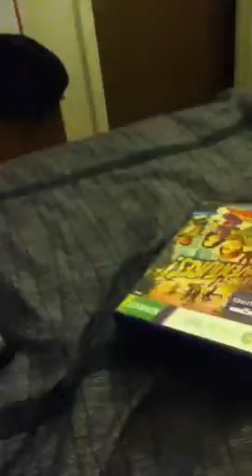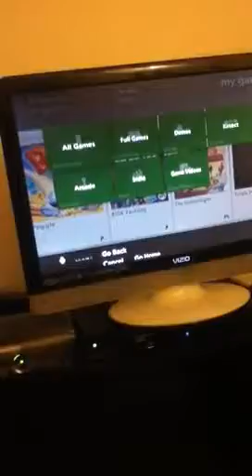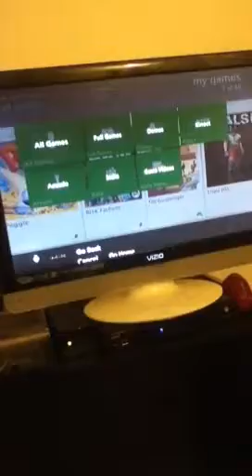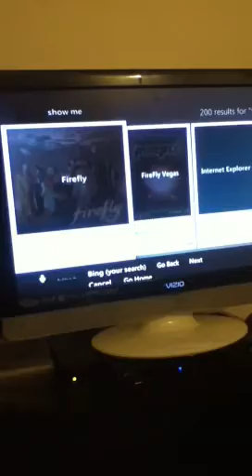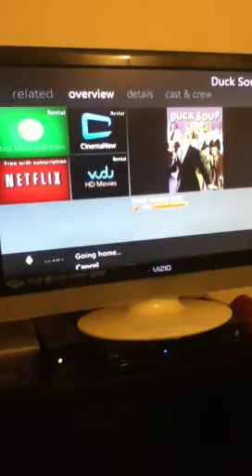Sick Xbox 360 mw3 and kinect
Cost a lot